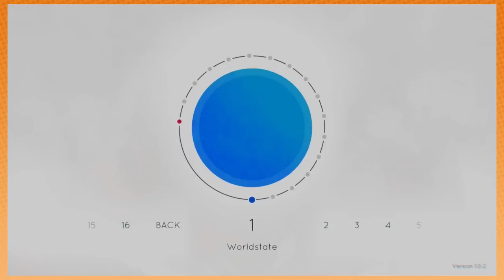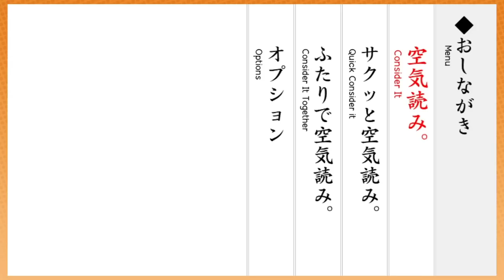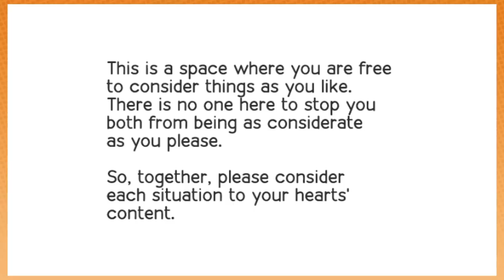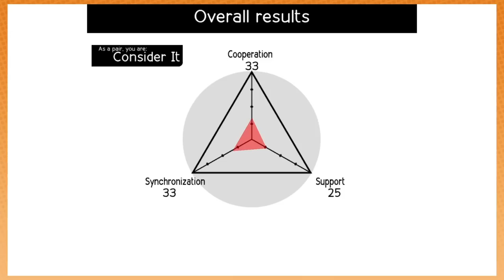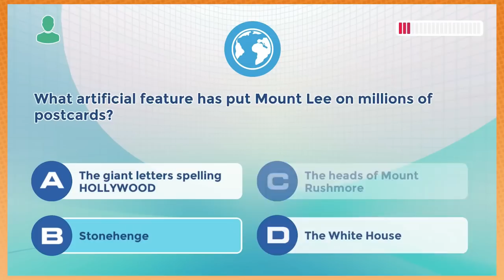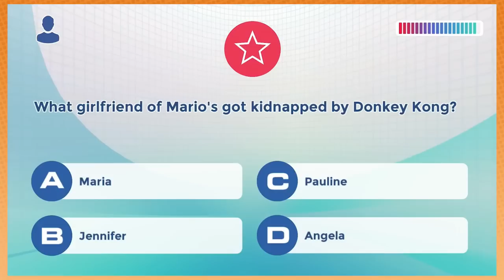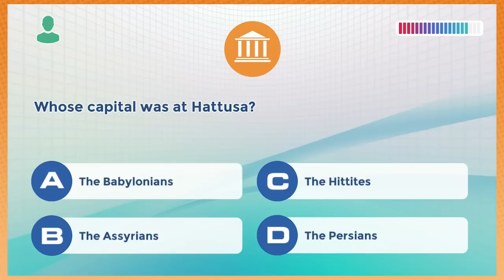Game Grumps - TALES FROM THE NINTENDO eSHOP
the jazz music from Vroom in the Night Sky is the most anything's got stuck in my head making a compilation since the Super Mario RPG battle theme, at least it's much longer!